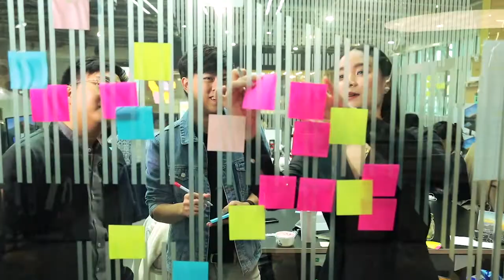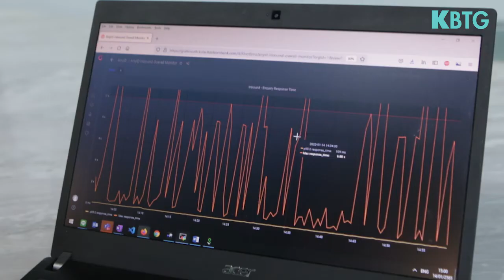KInfra - Infrastructure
KInfra หนึ่งในกลุ่มบริษัทของ KASIKORN Business-Technology Group ที่ดูแลโครงสร้างและองค์ประกอบ IT Infrastructure รวมไปถึง Operation ของระบบต่างๆให้กับธนาคารกสิกร และรากฐานต่างๆให้กับ KBTG มาดูครับกันว่างานของ KInfra สำคัญและน่าสนใจขนาดไหน